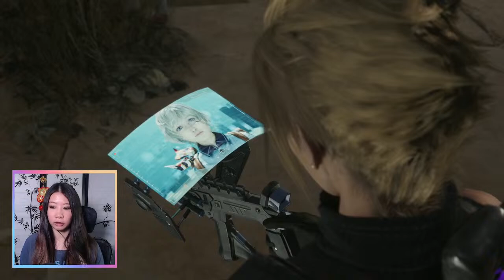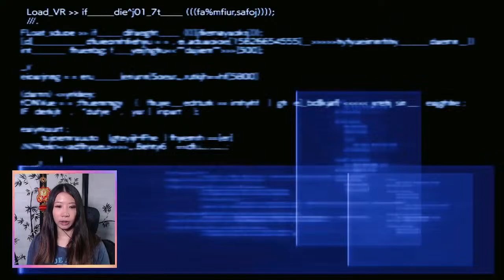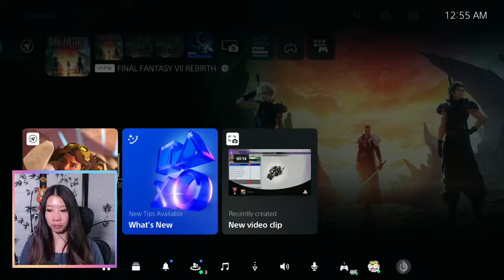Epic Adventure Awaits: Final Fantasy 7 Rebirth Livestream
Welcome to our epic journey through the world of Final Fantasy 7 Rebirth! Join me on this unforgettable adventure as we dive into the stunning remake of one of gaming's most beloved classics. From the bustling streets of Midgar to the breathtaking landscapes of Gaia, we'll embark on a quest filled with unforgettable characters, thrilling battles, and heart-wrenching moments. Whether you're a long-time fan of the original or experiencing the magic of Final Fantasy 7 for the first time, this livestream promises excitement, nostalgia, and plenty of surprises along the way. So grab your Buster Sword and join us as we explore the reborn world of Final Fantasy 7 together!